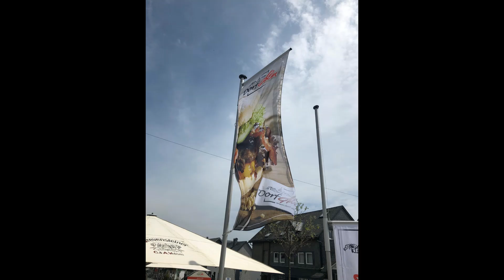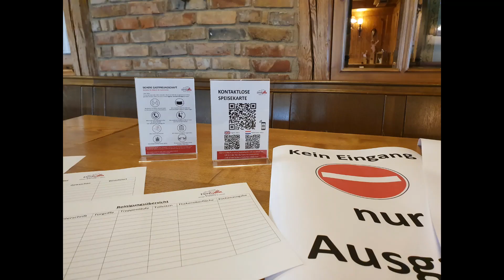Das Jahr 2020 - ein Jahr wie keines zuvor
Ereignisreiche und herausfordernde Monate liegen hinter uns und die Corona-Pandemie hat vieles auf den Kopf gestellt. Das wohl bislang schwierigste Jahr in der Hotellerie und Gastronomie neigt sich aber nun so langsam dem Ende.

Doch wir haben den Glauben an die Zukunft nicht verloren und blicken hoffnungsvoll auf das Jahr 2021. Reisen wird dann sicherlich intensiver und emotionaler, auch das ist sicher. Wir lassen uns nicht unterkriegen, blicken nach vorne und arbeiten weiter mit Optimismus und viel Herzblut an jedem einzelnen Urlaubstraum unserer Gäste.

Vielen DANK für Ihr Vertrauen und Ihre Treue sowie den Zusammenhalt in den letzten herausfordernden Monaten.

Wir freuen uns auf ein Wiedersehen, bei dem wir Ihnen viel Zeit zum Genießen, Entspannen und Wohlfühlen schenken können.

Ihr Göbel Hotels Team